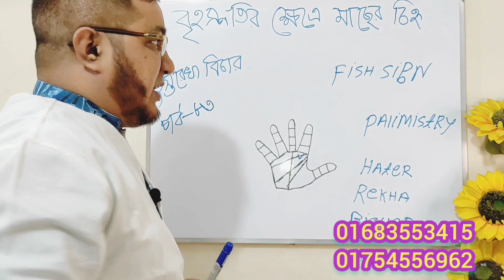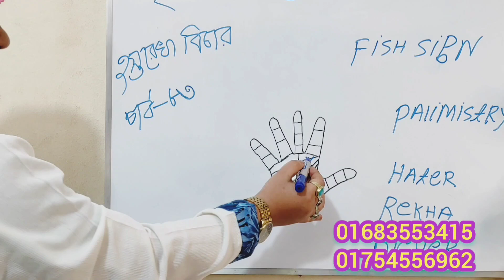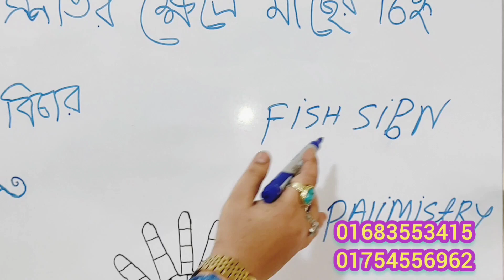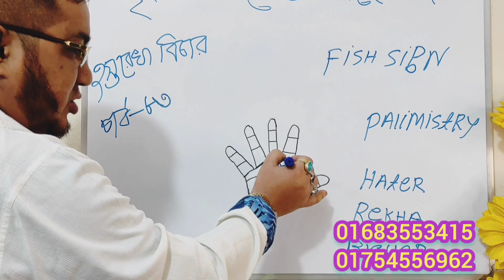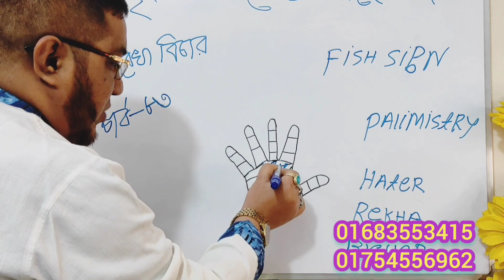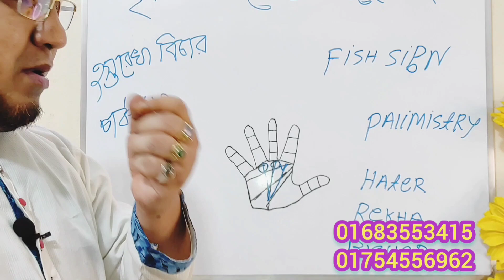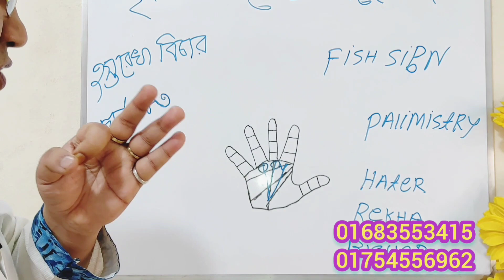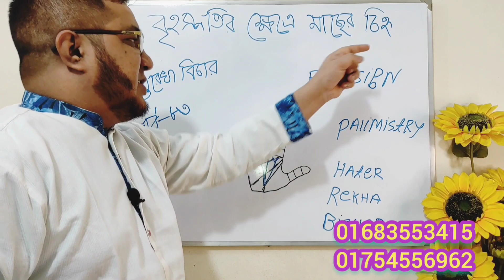বৃহস্পতির ক্ষেত্রে মৎস্য চিহ্ন,Fish Sign on Jupiter Mount,Hastrekha, Fish sign in hand,Palmistry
বৃহস্পতির ক্ষেত্রে কোন চিহ্ন থাকলে কি ফল পাবেন, হাতের রেখায় মৎস্য চিহ্ন,জ্যোতিষশাস্ত্র,হস্তরেখা বিচার,বৃহস্পতির ক্ষেত্রে  এক্স চিহ্ন থাকলে কি হয়, Very Nice Fish Sign on Ketu Mount,Palm Reading, Hater Rekha Bichar, Bangla Jyotish, বৃহস্পতির স্থানে চতুষ্কোণ এবং হাতে ত্রিভুজ চিহ্ন, শনির ক্ষেত্রে মৎস্য চিহ্ন থাকলে কি ফল পাবেন,ক্রশচিহ্ন, যবচিহ্ন,
করতলে বৃহস্পতির ক্ষেত্র: করতলের বৃহস্পতির ক্ষেত্র থেকে বেশ কতগুলো বিষয় বিচার হয়, সেগুলো হলো
  কারুর হাতে বৃহস্পতির ক্ষেত্র টি যদি শুভ থাকে তার সব বিষয়ে একটা জ্ঞান থাকবে, বিভিন্ন বইপত্র শিক্ষনীয় বিষয়ের প্রতি তাদের খুব আগ্রহ থাকবে, বিশেষ করে বিভিন্ন শাস্ত্রের প্রতি যেগুলোর দ্বারা মানুষের উপকার করা যায়.
বিশুদ্ধ তত্ত্ব জ্ঞান অর্থাৎ প্রজ্ঞা ,যে জ্ঞান দ্বারা বিবেচনা করে সঠিক সিদ্ধান্ত নেয়া যায়.
   হাতে বৃহস্পতি ভালো থাকলে তাদের উচ্চাকাঙ্ক্ষা থাকবেই তবে সেটা সৎ পথে
   বৃহস্পতি র ক্ষেত্র যদি শুভ থাকে তাহলে জাতক অর্থ সঞ্চয় করতে পারবেন, এরা উল্টো পাল্টা কোনো সাধারণত খরচ করতে চায় না, তবে এই ক্ষেত্র এবং বৃহস্পতির আঙ্গুল টি অশুভ থাকলে হাতে টাকা একদম ই রাখতে পারে না, উল্টো পাল্টা ভাবে খরচ হয়ে যায়
   বৃহস্পতির ক্ষেত্র শুভ থাকলে এরা খুব সাধারণ জীবনযাপন করলেও ব্যাঙ্ক ব্যালেন্স অনেকটা ই করতে পারে, যার কারণে এদের কোনো দিন ই কোনো অভাব হয় না, কারুর কাছে হাত পাততে হয় না.
    বৃহস্পতির ক্ষেত্র এবং বৃহস্পতির আঙ্গুল টি যদি শুভ হয় তাহলে তারা খুব শান্তিপূর্ণভাবে জীবন যাপন করতে পারেন, সাধারনত এরা কোনো ঝামেলা তে পড়ে না, কোনো না কোনো ভাবে বেঁচে যায়
    বৃহস্পতির ক্ষেত্র শুভ থাকলে সাধারণত তাদের উচ্চ শিক্ষা হয়, যদি শিরোরেখা এবং বুধের ক্ষেত্র শুভ থাকে.
    এরা সাধারণত খুব ধার্মিক এবং ভক্ত প্রকৃতির মানুষ হয় যদি বৃহস্পতির ক্ষেত্র শুভ থাকে.
    কিন্তু বৃহস্পতির ক্ষেত্র উচ্চ কিন্তু কোনো অশুভ চিন্হ থাকে তাহলে তাদের অহঙ্কার বা নিজেকে খুব বড় কিছু মনে করার প্রবনতা খুব থাকে এরা ভুল পথে পরিচালিত হতে পারে এটা একটা বৃহস্পতি র খুব খারাপ দিক.
    বৃহস্পতির ক্ষেত্র শুভ থাকলে তারা অন্যের থেকে Honour বা respect পায়, তবে এদের সবার উপরে একটা প্রভুত্ব করার মানসিকতা ও দেখা যেতে পারে,
👐১:-আয়ুরেখা তে তিল থাকলে ওই বয়সে রোগ এবং শোক বোঝায়।
👐২:-শিরোরেখা তে তিল থাকলে ওই বয়সে নানা অশান্তি বোঝায়।
👐৩:-ভাগ্য রেখা তে তিল চিহ্ন থাকলে ওই বয়সে ভাগ্যে উন্নতিতে বাধা বোঝায়।
👐৪:-রবি রেখা তে তিল চিহ্ন থাকলে সুনাম যশ এ বাধা মিথ্যা বদনাম প্রভৃতি বোঝায়।
👐৫:-হৃদয়ের এ খাতে তিল থাকলে প্রেমে ওই বয়সে আঘাতের জন্য মনে কষ্ট বোঝায়।
👐৬:-স্বাস্থ্য রেখার উপরে তিল থাকলে শরীরে নানা কষ্ট নির্দেশ করে।
👐৭:-বিবাহ রেখা তে তিল চিহ্ন থাকলে বিবাহে বাধা দাম্পত্য কলহ এমনকি ডিভোর্স পর্যন্ত বোঝায়।
👐৮:-শুক্রের ক্ষেত্রে তিল থাকলে বিপথগামী নারীসঙ্গ অথবা বিপথগামী  নারী দ্বারা প্রতারণা বোঝায় ।ডায়াবেটিস, কিডনি রোগ ,যৌন রোগের ভয় থাকে।
👐৯:-বুধের ক্ষেত্রে তিল থাকলে ব্যবসায় লস ,প্রতারণা, বিবেক বুদ্ধি কম।
👐১০:-মঙ্গলের দুটি ক্ষেত্র হয় ,সেখানে তিল আঘাত দুর্ঘটনা কর্মে বাধা অস্ত্রাঘাত রক্তপাত অপারেশন বোঝায়।
🤲১১:-বৃহস্পতির ক্ষেত্রে তিল অনেক সময় ধর্মে অবিশ্বাস ,দুর্নাম, কলহ বোঝায়।
👐১২:-চন্দ্র এবং কেতু তে তিল থাকলে মানসিক অবসাদ ,মনের কষ্ট ,মানসিক পীড়া বোঝায়।